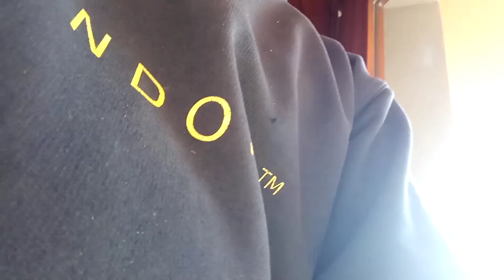eondoic athemborow furniture